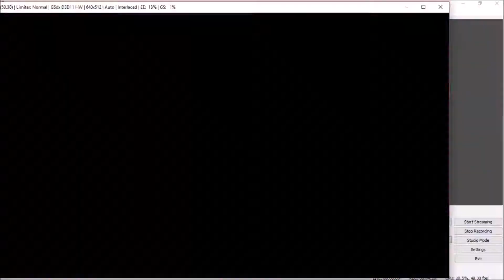PaRappa 2 Modding: Babies Can't Be Beat - Waddle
Not up for release yet.  New BIGger projects coming up...